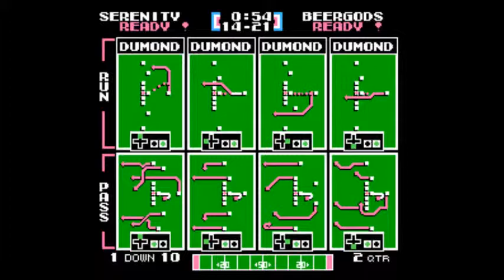TFO 2014 Week 16: Peaceful Serenity vs The Beergods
TEAMS: Peaceful Serenity (8-6) vs The Beergods (9-5)
SPECIAL NOTES: 2014 Season; Week 16 Sunday Afternoon Game (no commentary)